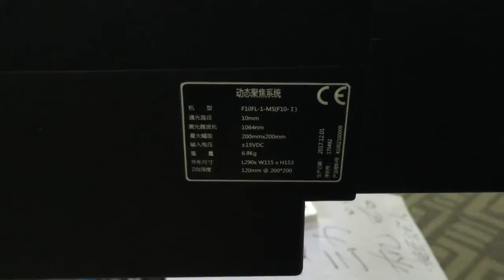Machine de marquage laser fibre 3D XTLASER